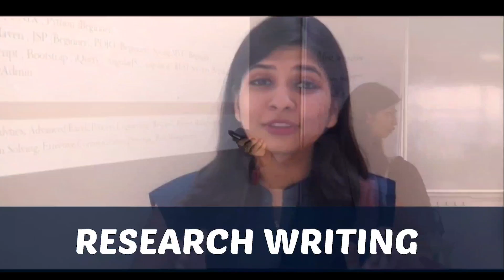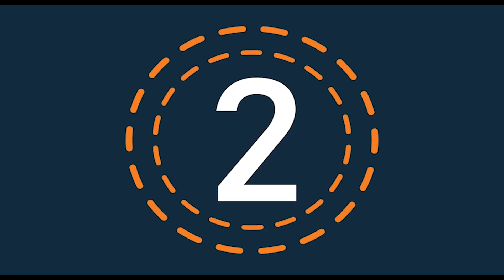How I got a gold medal in engineering | RVCE Gold Medalist | Chemical Engineering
In this video, I have shared how I got a gold medal for Chemical Engineering from R V College of Engineering (RVCE), Bangalore. After failing the IIT entrance, I joined Chemical Engineering at R V College of Engineering (RVCE), Bangalore. I hope my journey as an  engineering graduate inspires you to achieve your dreams :)